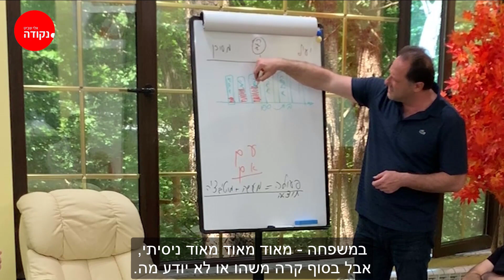ממה נובע משבר גיל 40-50?